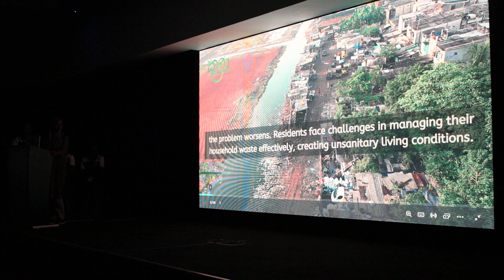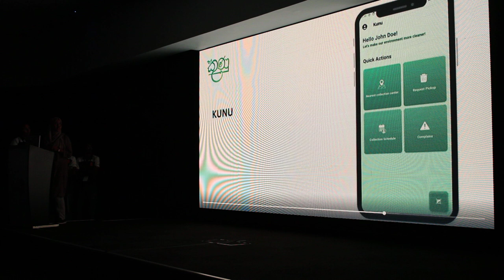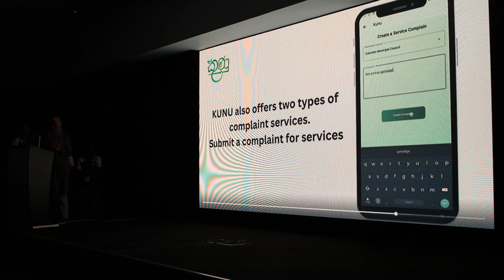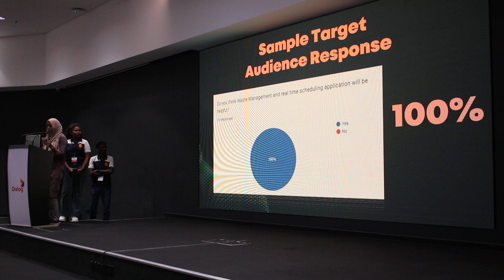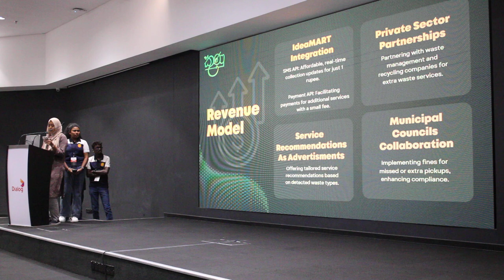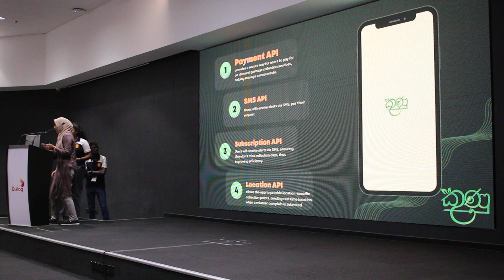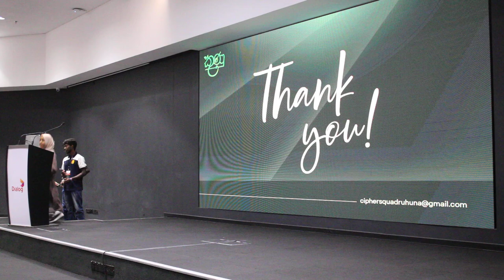Team CipherSquad Ruhuna at TADHACK 2024 Sri Lanka